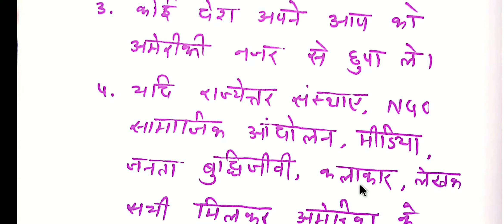Class 12th pol.science chap-3 समकालीन विश्व में अमेरिका वेर्सुस important question for board Exams